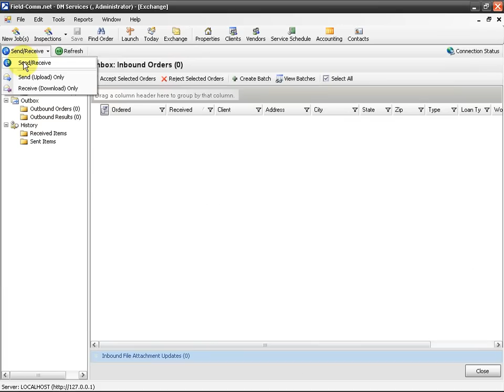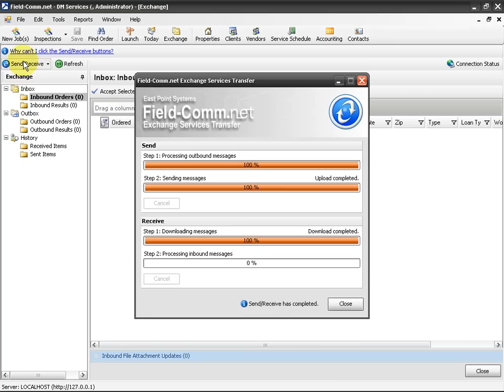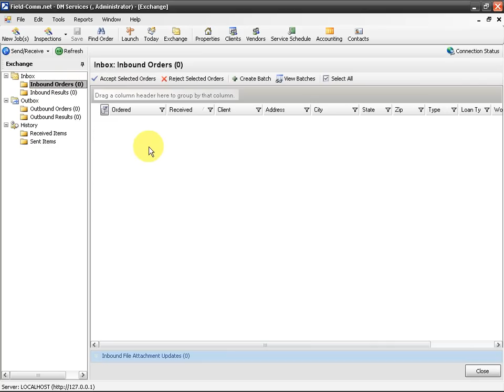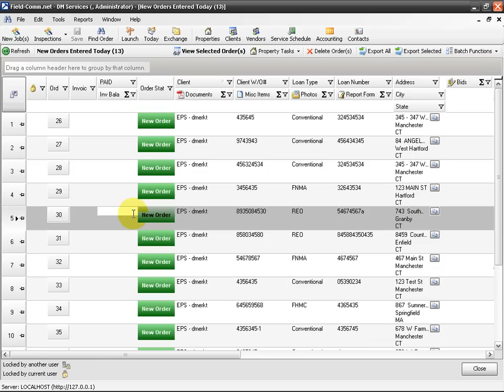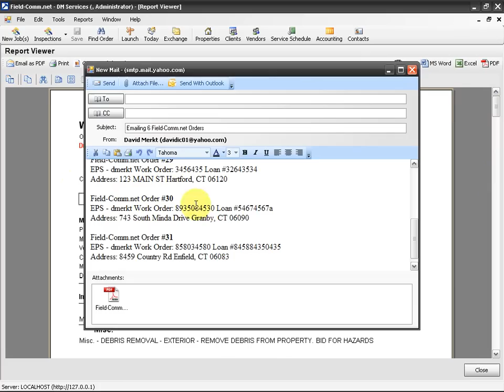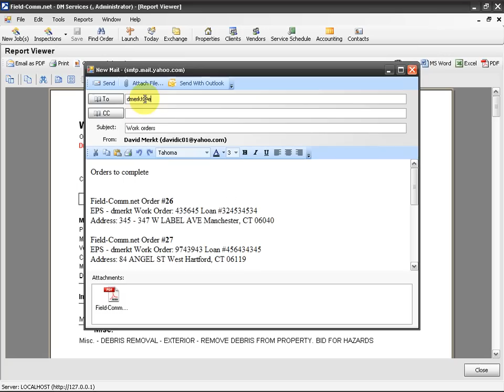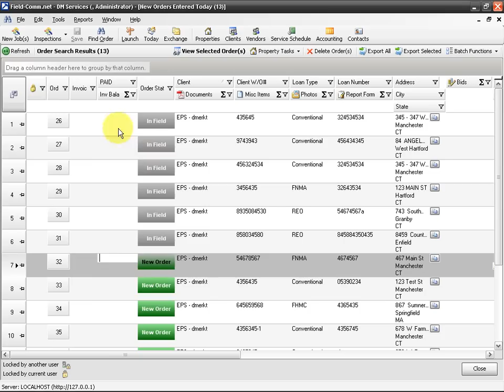Tablet PC Step 2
Step 2 - How to receive new work from the office, and view and print or email work orders.